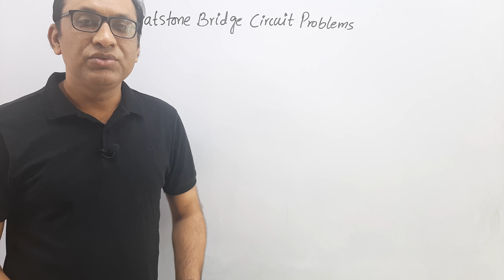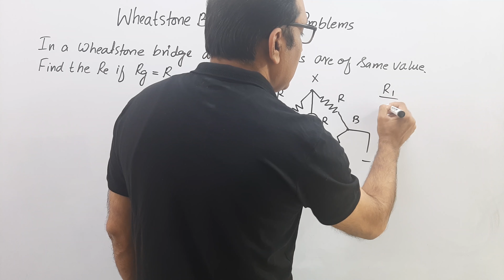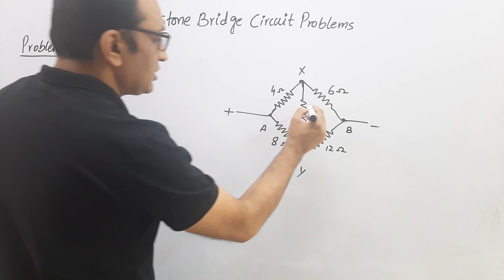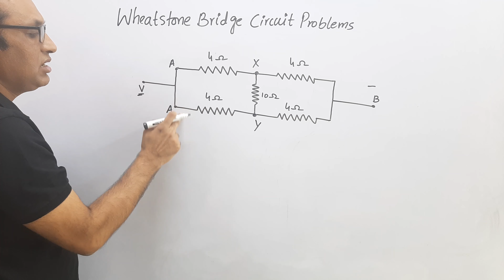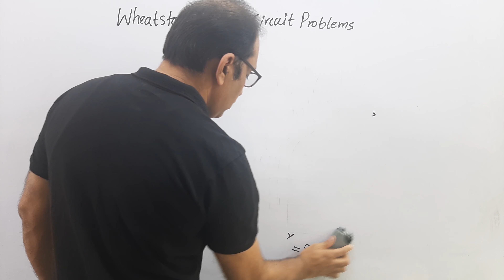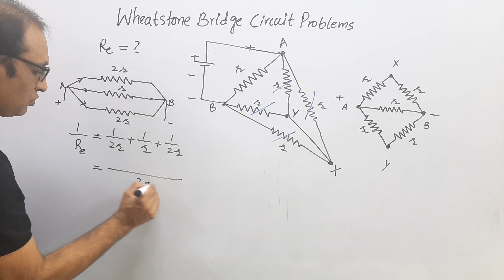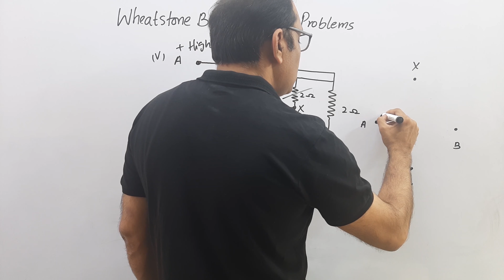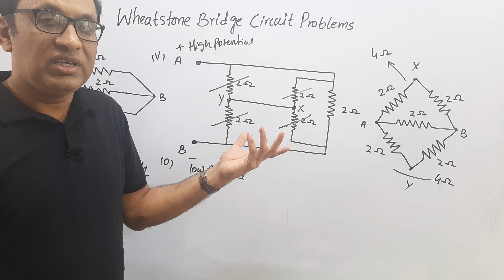Calculation of Equivalent Resistance using Wheatstone Bridge Circuit | 2nd Year FSc Physics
Calculation of equivalent resistance using Wheatstone Bridge circuit...